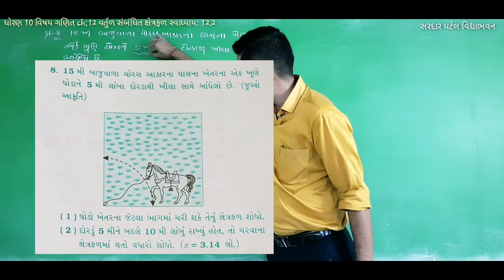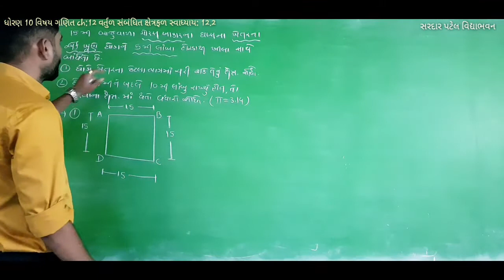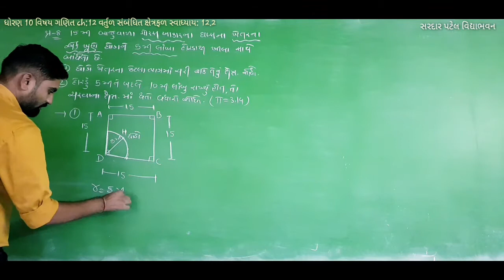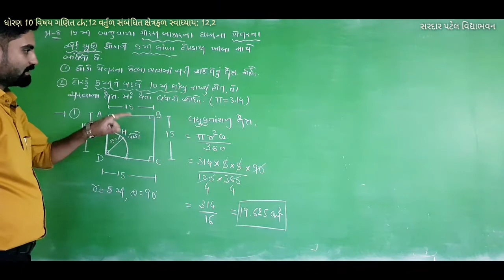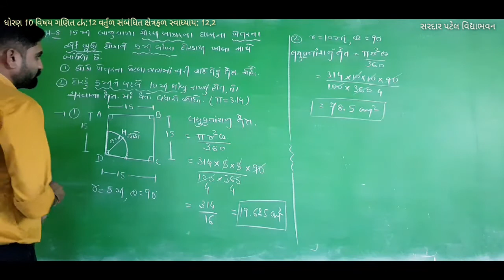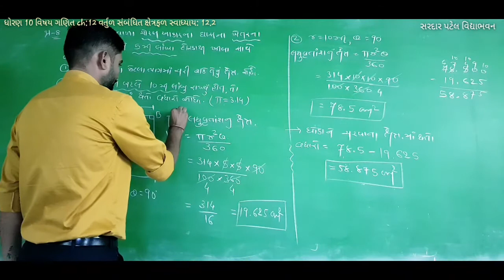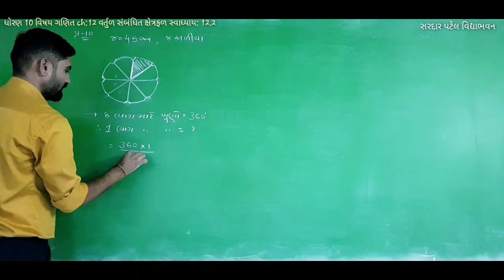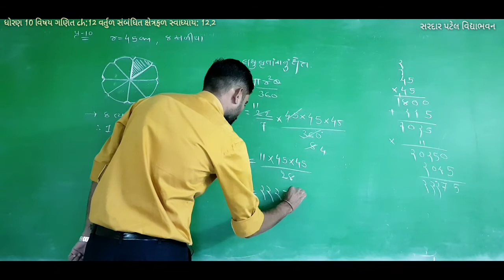Standard 10 // maths ch 12 વર્તુળ સંબંધિત ક્ષેત્રફળ સ્વા 12.2 પ્રશ્ન 8, 10 lecture 80